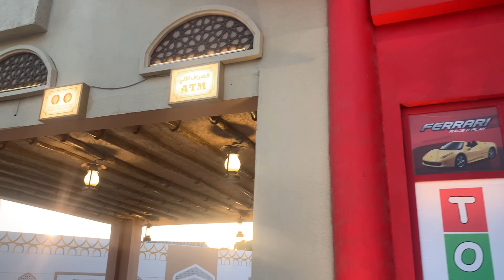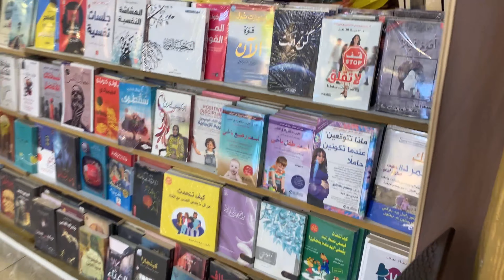Global Villages Dubai 2023 ! 4K ! Top Tourist Attractions ! Full Tour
Welcome to Global Village
... a world without borders. A world where more than 90 cultures come together to celebrate wonder. A world where new and exciting can be found around every corner, where colours, flavours and experiences blend into one magnificent cultural melting pot. Welcome to a More Wonderful World.

Wonders of the week
What’s the latest at Global Village? From shows and events to contests and more, explore what's coming up so you don't miss this week's wonders.